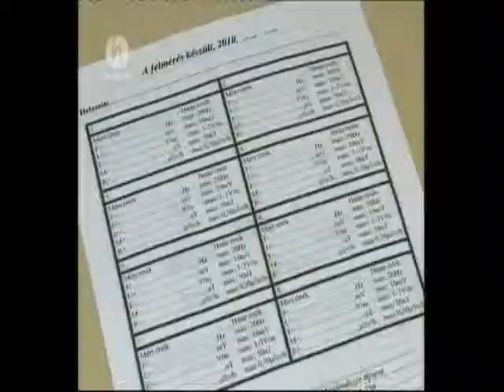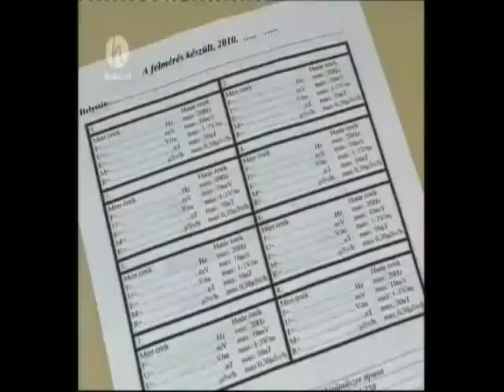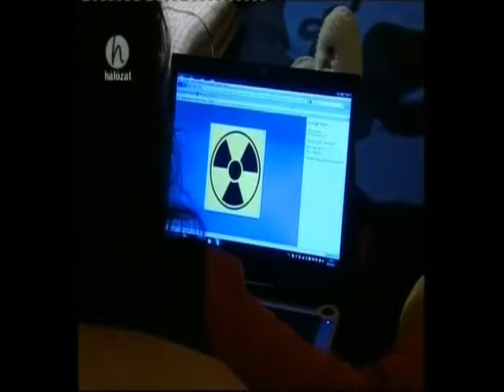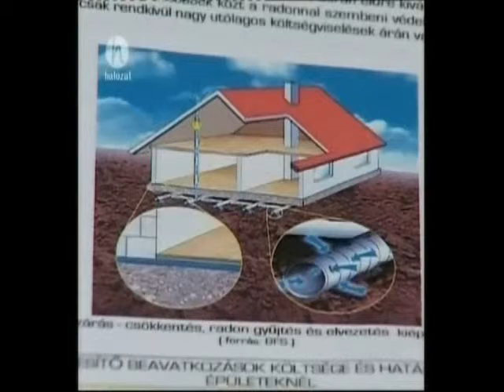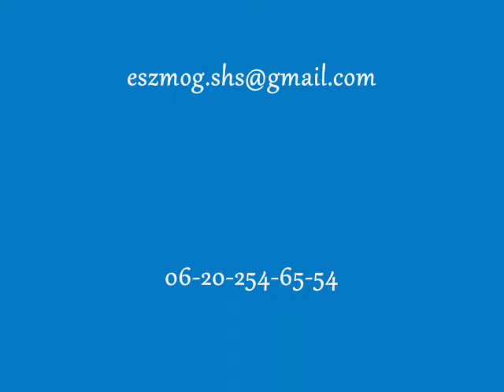Sugárzásvédelem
Komplex sugárzásmérés műszerekkel. Megoldások a radioaktivitás, a vízérsugárzás, a Hartmann csomópontok és az elektromágneses terekre.